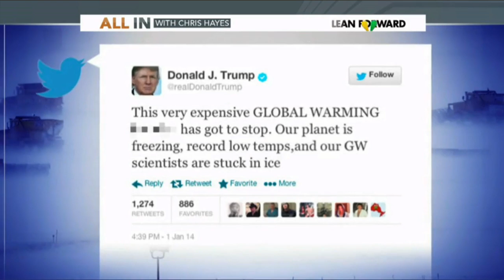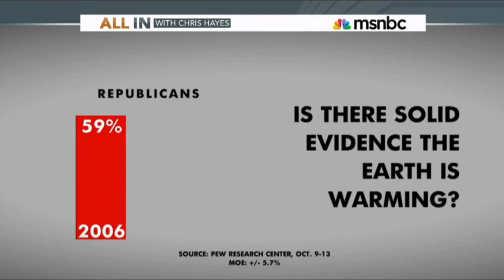Mike Mann on Extreme Cold and Climate Change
If it's global warming, how can there be snow?  I know, it sounds unbelievably stupid, but this is denial-world.